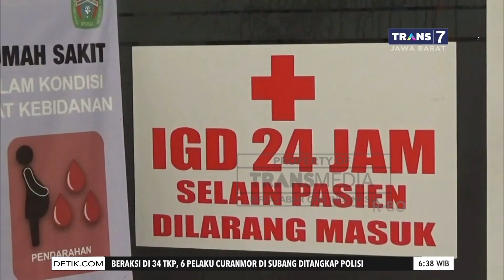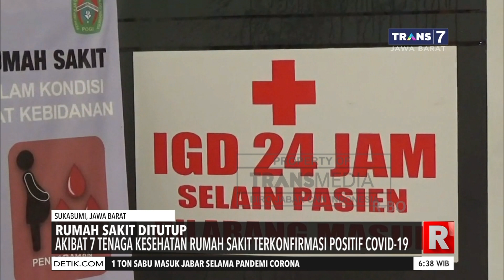7 Perawat Positif Covid-19, RSUD di Sukabumi Ditutup